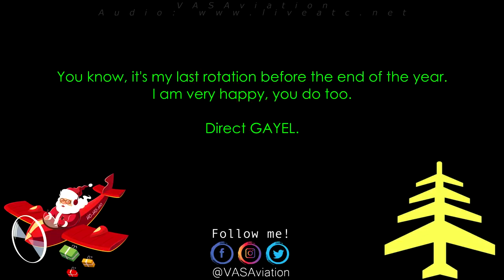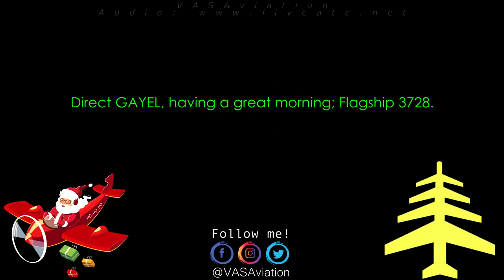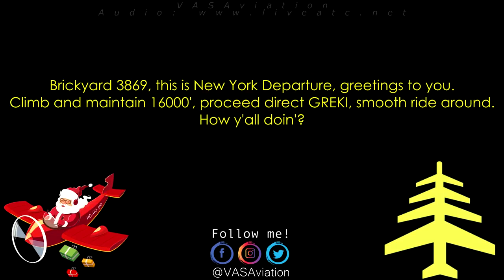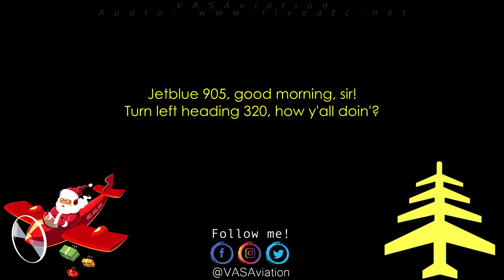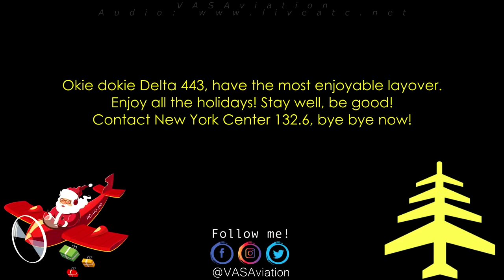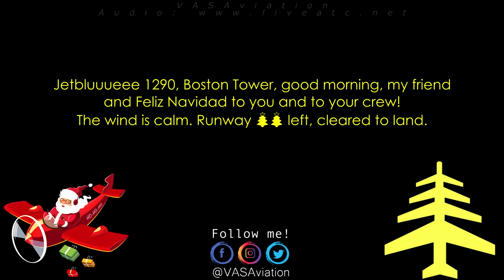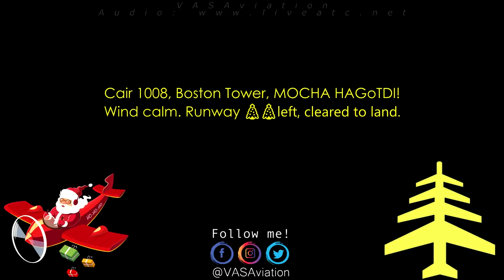FUNNY EXCHANGES DURING CHRISTMAS!